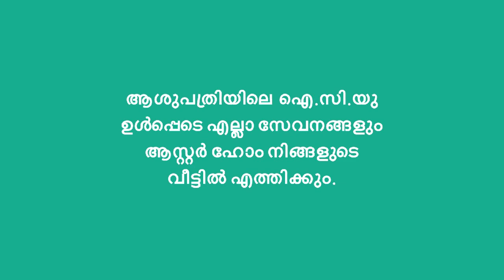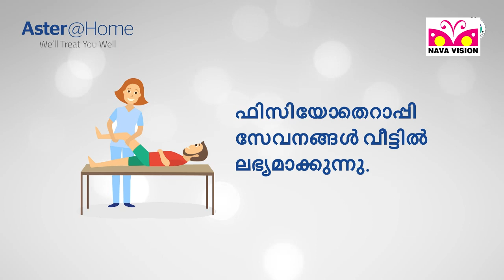കോട്ടയ്ക്കൽ ഭരണസമിതിക്ക് ഇനി പുതിയ നേതൃത്വം